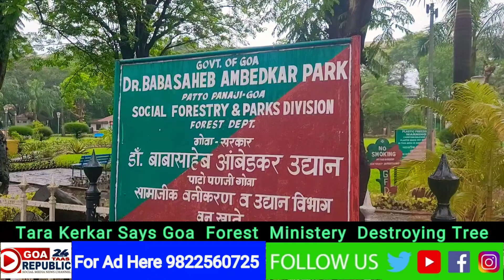Mustwatch ●Goa Forest & Ministery Destroying Trees Says By Tara Kerkar Social Activist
@GoaRepublic24taas_News● Live Media News Network